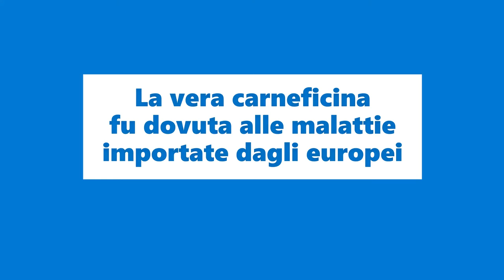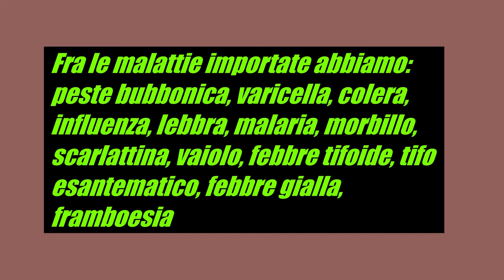Che fine hanno fatto i nativi americani